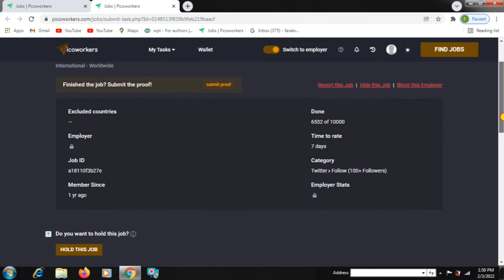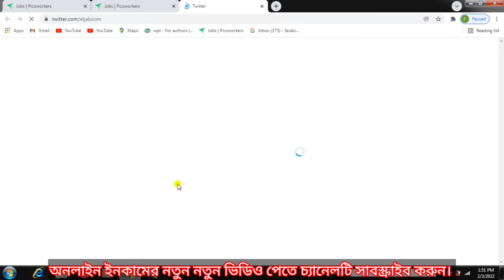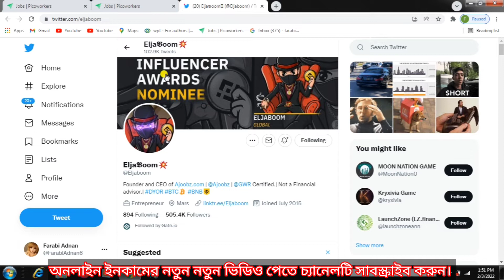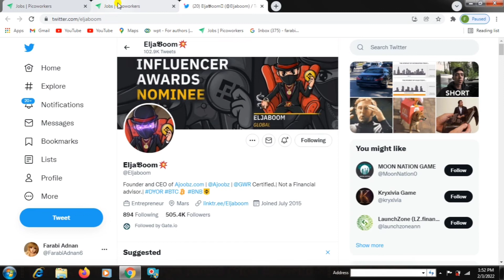Twitter: Follow Jobs in picoworkers